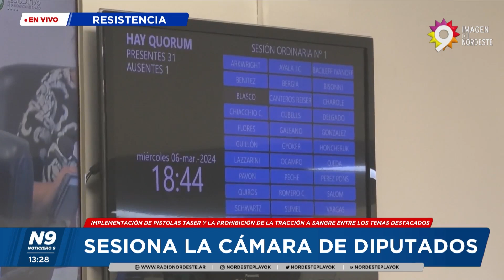SESIONA LA CÁMARA DE DIPUTADOS - NOTICIERO 9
IMPLEMENTACIÓN DE PISTOLAS TASER Y LA PROHIBICIÓN DE LA TRACCIÓN A SANGRE ENTRE LOS TEMAS DESTACADOS
La Cámara de Diputados estrena nuevo horario de sesiones: a partir de esta semana, se realizarán por la mañana, en lugar de por la tarde como era habitual en los últimos años. Entre los principales proyectos, acordados en Labor Parlamentaria, se encuentran la modificación de la Ley de Seguridad Pública y la prohibición de la tracción a sangre en toda la provincia. El proyecto de ley, impulsado por el legislador Ernesto Blasco, propone que los DEIM, conocidos comúnmente como pistolas Taser, se incorporen a la lista de armas aprobadas para la fuerza provincial. La ley, si es aprobada y promulgada, añadiría estos dispositivos de incapacitación neuromuscular a las herramientas disponibles para la policía, con el fin de manejar de manera más controlada las situaciones de enfrentamiento con personas violentas o amenazantes.
NOTA: ERNESTO VELASCO - DIPUTADO PROVINCIAL